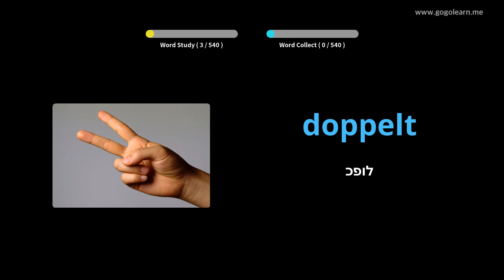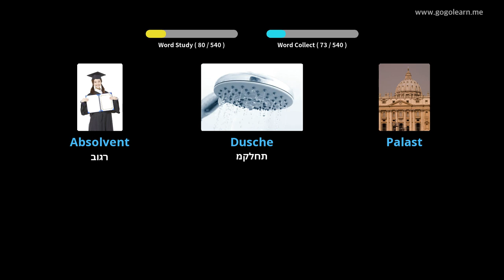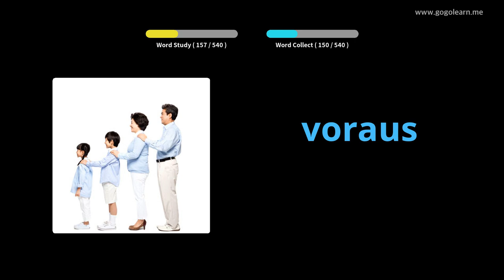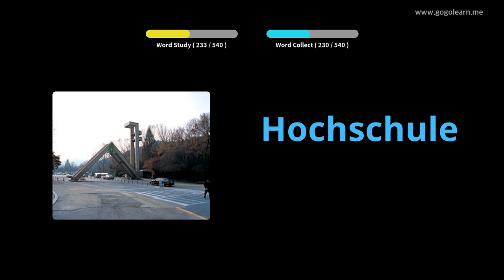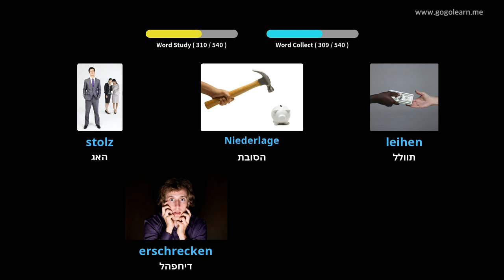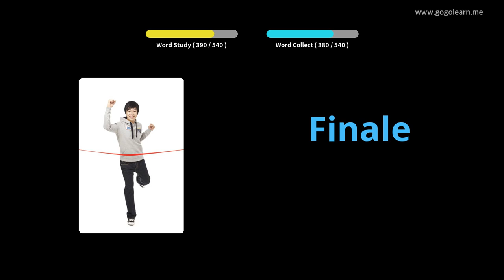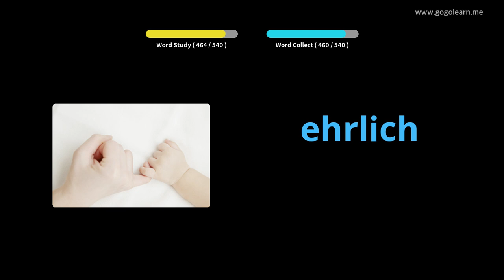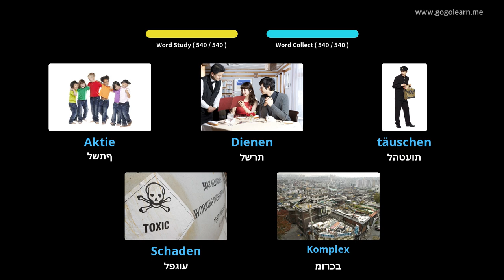למד עם תמונות גרמנית | אוצר מילים גרמנית בית ספר יסודי על יסודי | Golearn